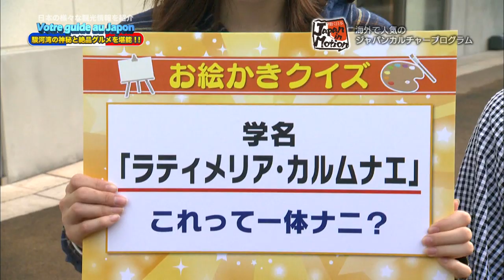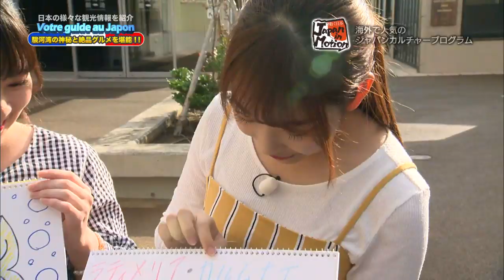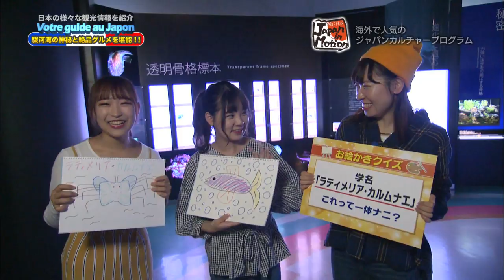静岡観光 アクティビティ編 Part-2 Japan in Motion S15#15 "Shizuoka"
静岡の「駿河湾」の周りは、新鮮な魚介類が楽しめるお店が目白押し！
名産の干物などお土産も豊富！ということで、今回は名物の「タカアシガニ」を食べるため、戸田港にやってきたロザリオクロスの三人！獲れたて新鮮のタカアシガニをいただきます！果たしてお味は？

★フランスなど大人気の日本紹介テレビ番組「Japan in Motion」
は最新のニッポンを人気ポップアーティストが紹介する番組です。